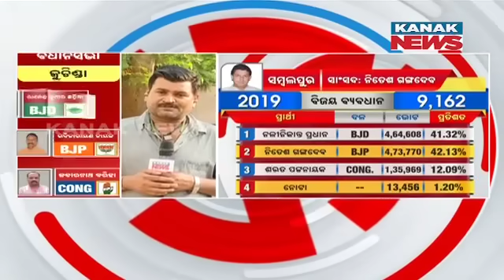Sambalpur Lok Sabha Candidate's Fate Sealed By Voters | Updates From Sambalpur